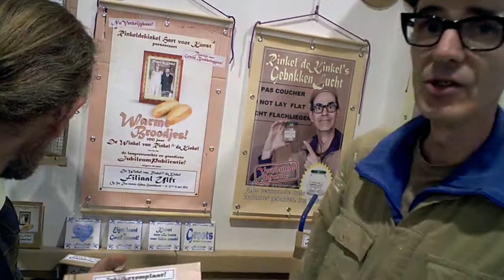Rinkel de Kinkel op Huntenkunst 2012